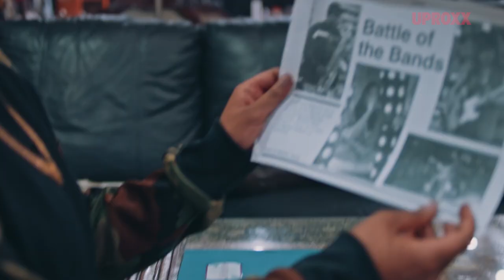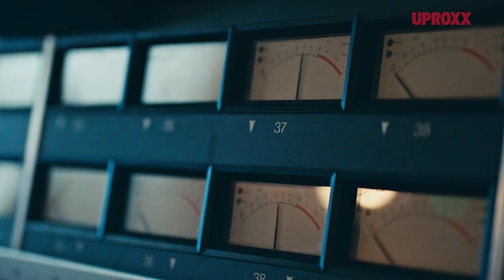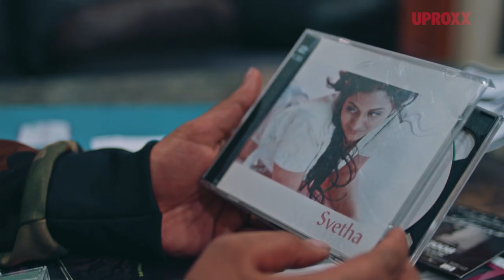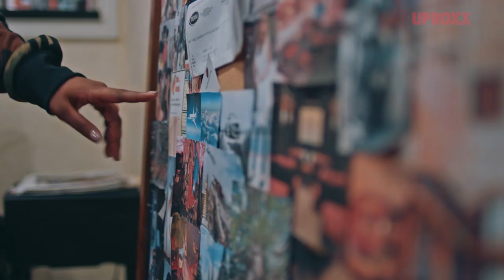Raja Kumari, Indian American Songwriter-turned-Hip-Hop Star | UNCHARTED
Raja Kumari is fusing traditional Indian music with hip-hop beats into a genre she calls “bollyhood." Made possible by Honda Stage.

Building on its deep foundation of bringing music to fans, American Honda has brought together an unprecedented group of entertainment and technology leaders to produce and distribute some of the best original, high-quality music content available, under the Honda Stage name.  Through a combination of live events, Honda Civic Tour, Honda Stage festivals and exclusive online content from partners including iHeartMedia, Vevo, Universal Music Group, Sony Music, Woven Digital and YouTube, Honda Stage offers music fans access to the music moments they love from Honda Stage social handles